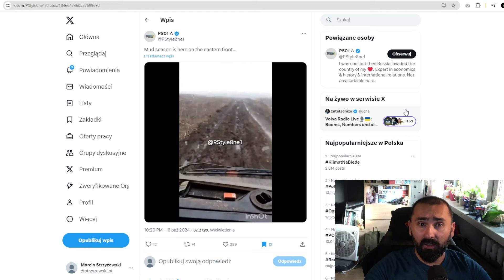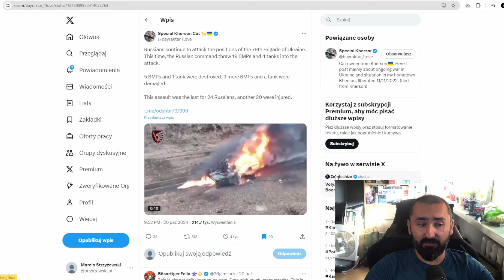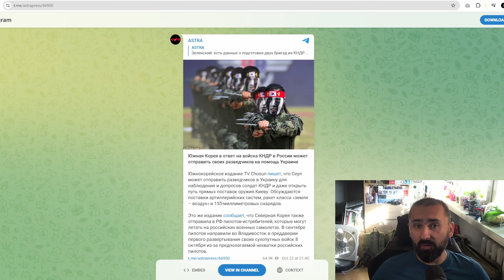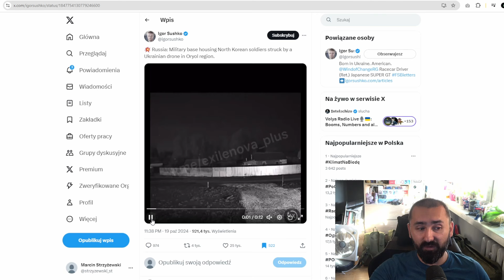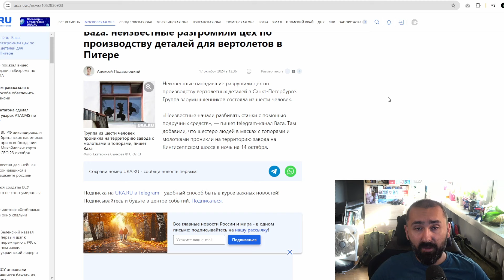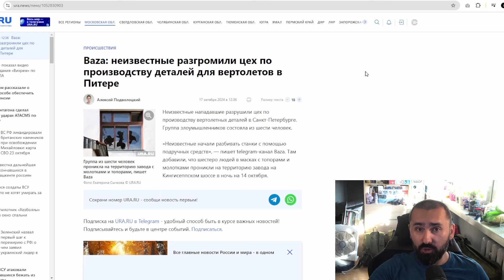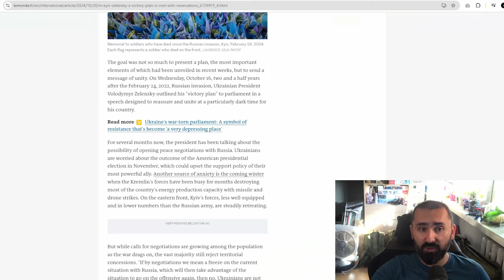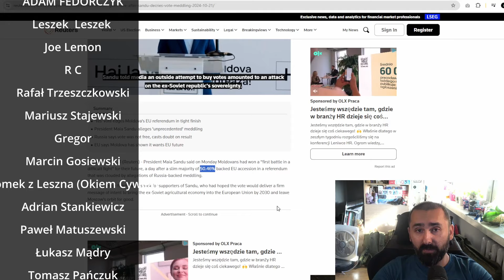Zaczęło się błoto, skończył się czas na manewry. Dzień 973